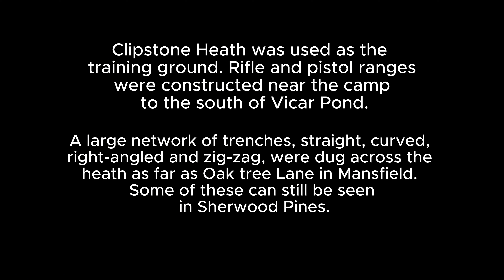A LITTLE PIECE OF HISTORY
SHERWOOD PINES IS STEEPED IN HISTORY GOING BACK TO THE FIRST WORLD WAR.
I RIDE SOME OF THE TRENCHES WHERE 10'S OF THOUSANDS OF SOLDIERS WOULD HAVE TRAINED.

Or HIT the SUPER THANKS button

Rock Shox LYRIK ULTIMATE 150mm : rockshox.com
Rock Shock Monarch R 130mm
UBER BIKE DUB BB
SRAM GX DERAILLEUR
SRAM NX EAGLE DUB Cranks
SRAM NX EAGLE Cassette
SRAM NX Eagle 34t Chainring
SRAM GUIDE RE Brakes
GALFER REAR ROTOR 160MM
SRAM FRONT ROTOR 180MM
NukeProof Neutron V2 Rear Wheel
WTB STi29 Front Wheel
SPANK SPOON 785mm bars
BRAND X Ascend 150 Dropper
MAGIC MARY Front 27.5 tubeless 2.6
HANS DAMPF Rear 27.5 tubeless 2.35
HOPE SEAT CLAMP
ERGON GRIPS